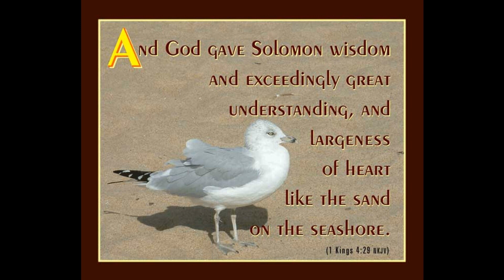Ecclesiastes Message 4B Pastor Carlton Helgerson, Messages from Ecclesiastes.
Message 4B by Pastor Carlton Helgerson. This study in the book of Ecclesiastes will be 11 messages. Numbering will be 1A - 1B - 2A - 2B and the last message in this series will be 6A.